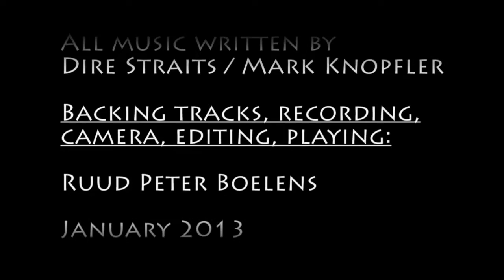Mark Knopfler solos Part I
Ruud Peter Boelens plays